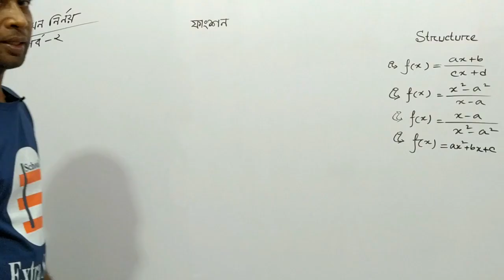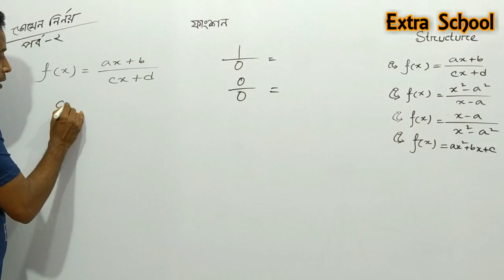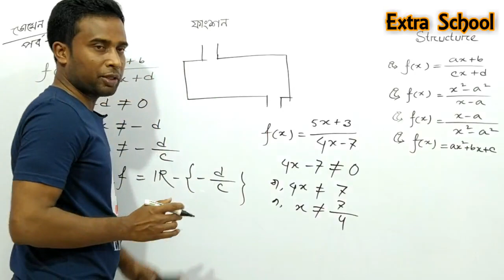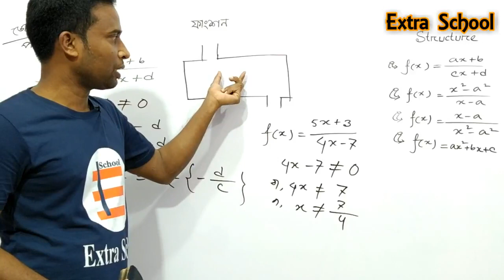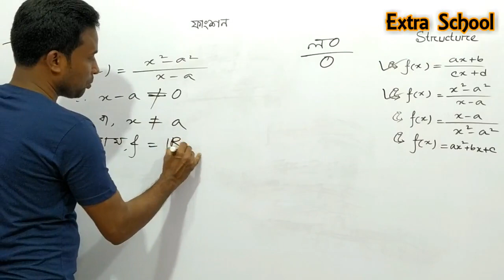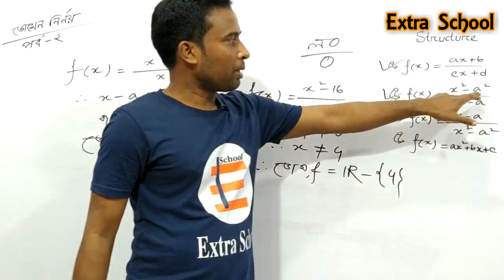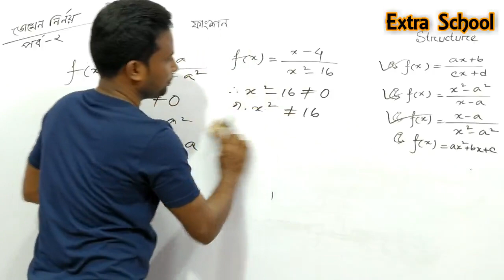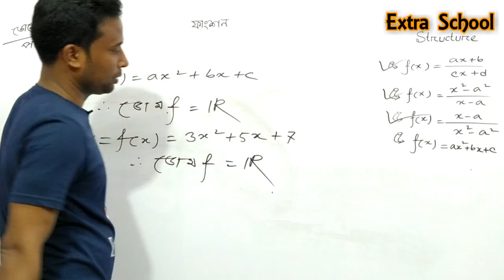SSC/HSC Higher Math│ডোমেন নির্ণয়-│পর্ব-২│Function.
Extra School